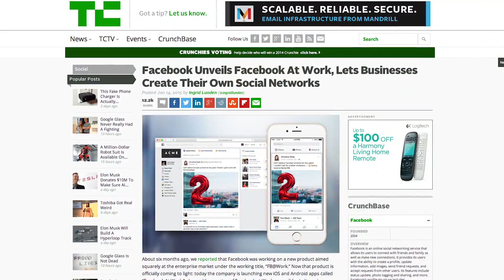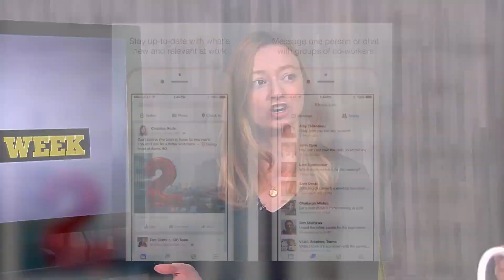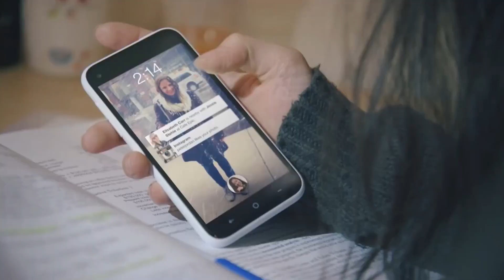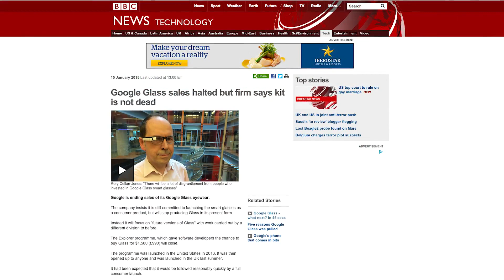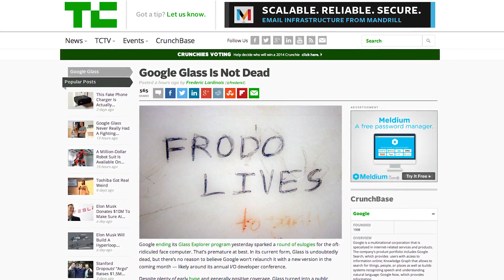Facebook At Work, Box IPO & Google Glass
Facebook launches new 'At Work' product aimed at offices, Box plans for it's IPO, and Google Glass spins out of GoogleX under Tony Fadell. Colleen Taylor, Kyle Russell & Alex Wilhelm talk about the big tech news of the week.

Crunchweek is a wrap-up show of the week's big tech news, hosted by the writers of TechCrunch.